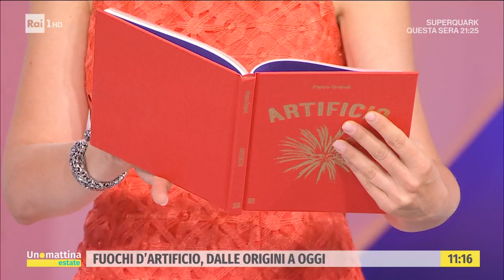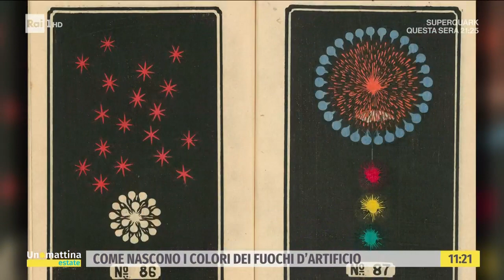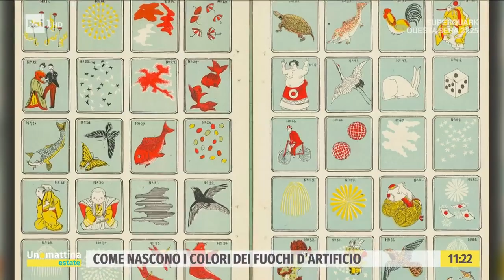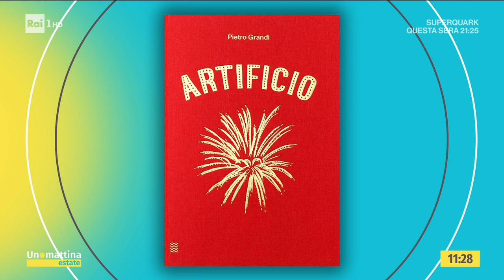Fuochi d'artificio, dalle origini a oggi - Unomattina Estate 06/07/2022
- Siamo in estate e un pò dappertutto i fuochi vengono usati per festeggiare. Ne parliamo oggi con Pietro Grandi, visual designer che ha realizzato un libro insolito, intitolato proprio Artificio che raccoglie storie e illustrazioni straordinarie.